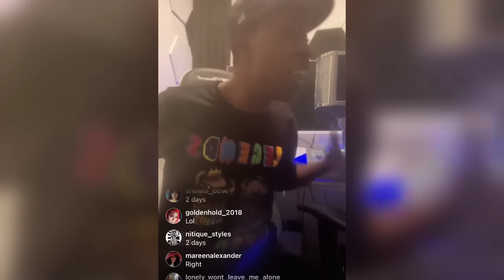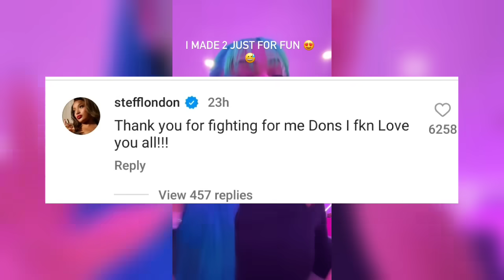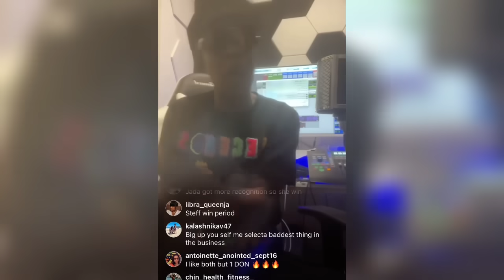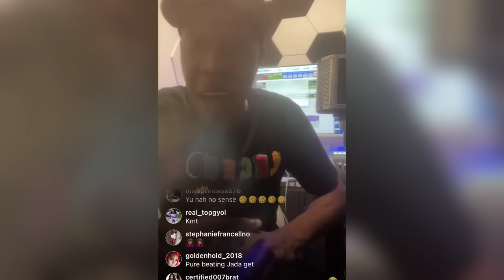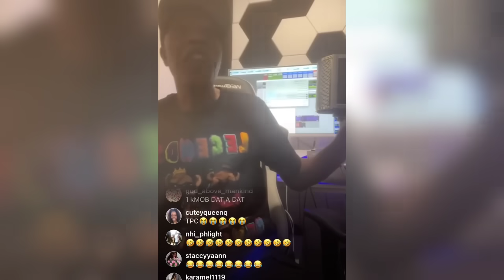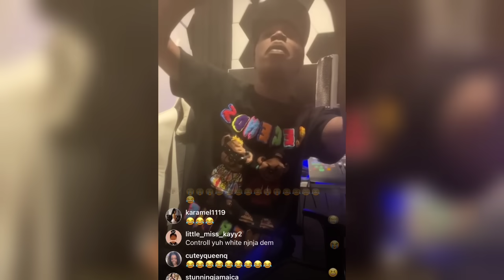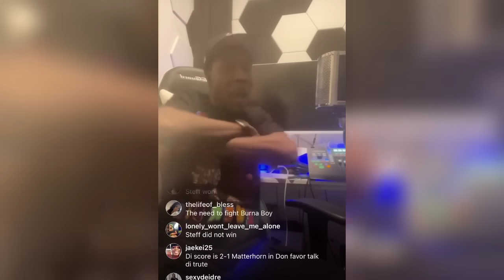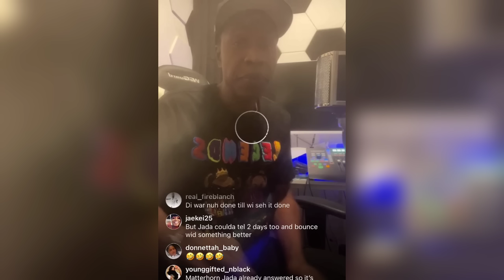Stefflon Don Crown Herself Champion| Jada Kingdom Respond & Diss Her Wicked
Jada kingdom vs Stefflon Don
Burna Boy